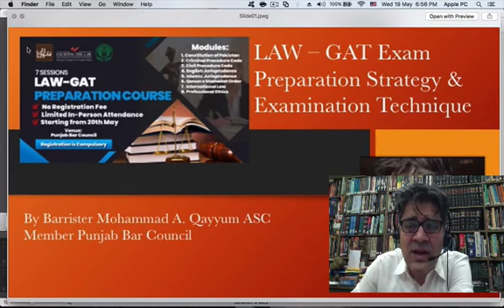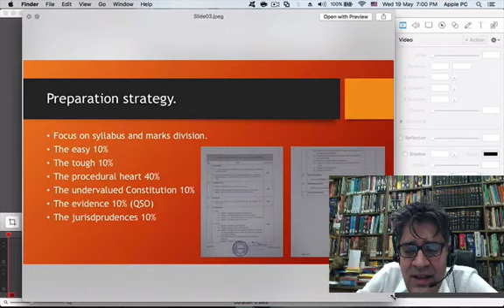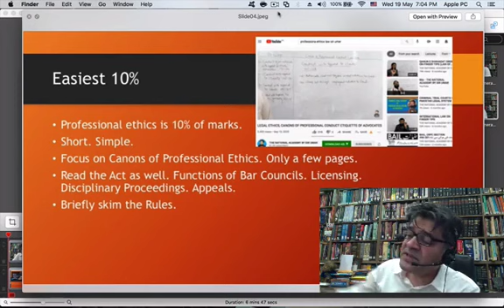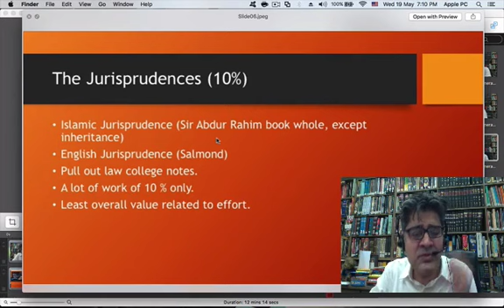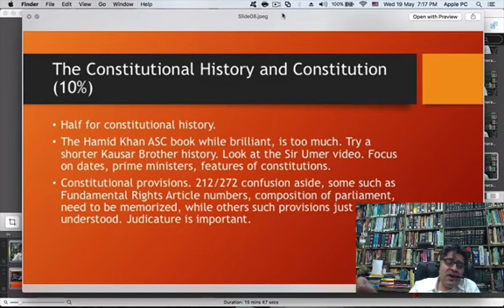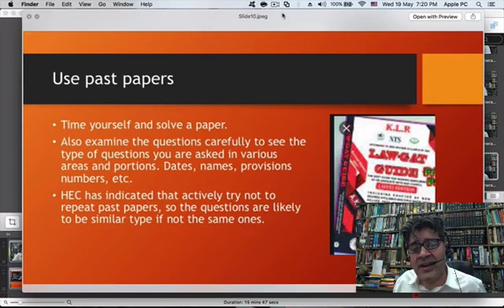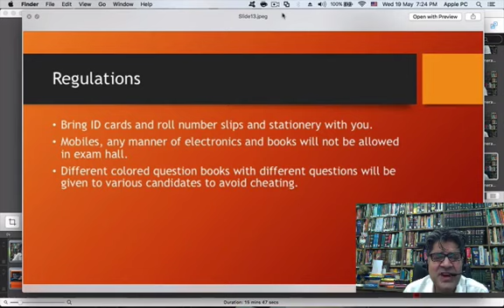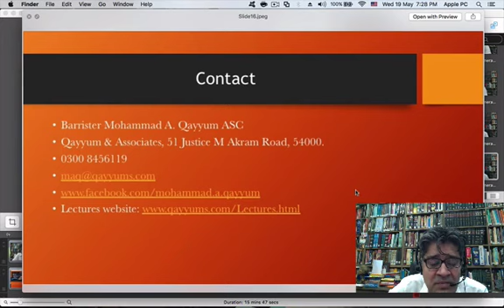LAW GAT Exam preparation and MCQ technique by Mohammad A Qayyum ASC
LAW GAT Exam preparation and MCQ technique by Mohammad A Qayyum ASC. What to study? How to approach syllabus? How to divide time? How to guess intelligently?